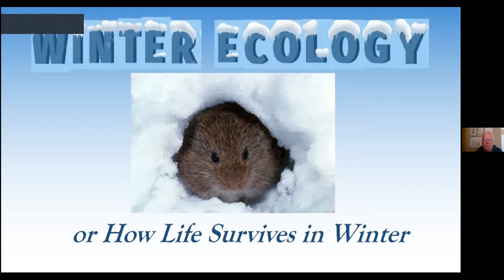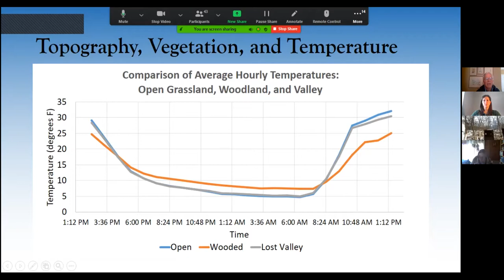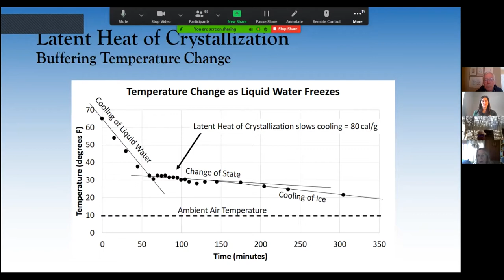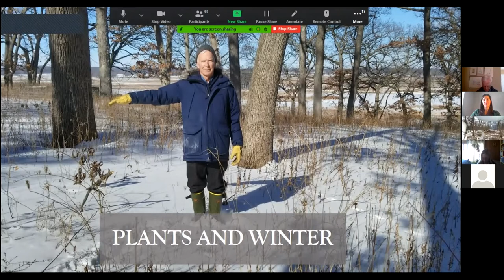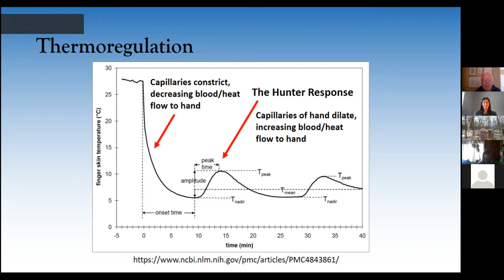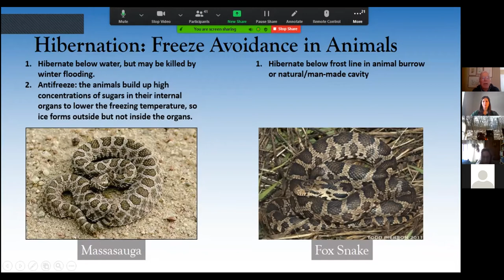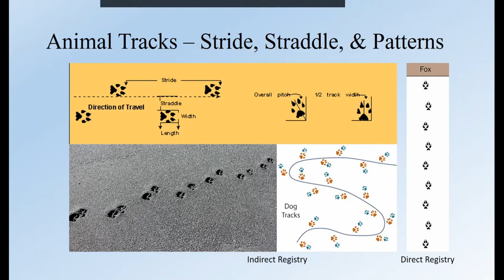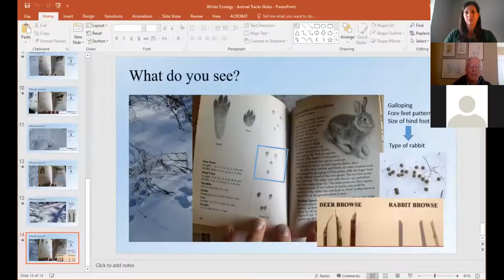Tom Talks - Winter Ecology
Winter is a quiet time. Nights are long, daylight short. The sun arcs low across the southern sky, casting long shadows but offering little heat. Water, the essential fluid of life, freezes solid—yet life survives and reasserts itself anew each spring. Learn how plants and animals survive and thrive in the daunting winter world.